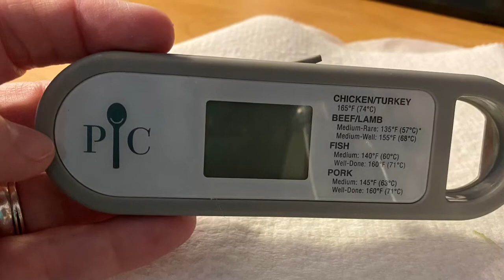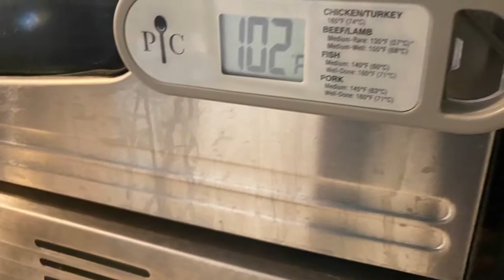PC Thermometer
Demo thermometer with pork chops. Showing you can monitor meat outside of the oven while it cooks. Cord is oven and grill safe.